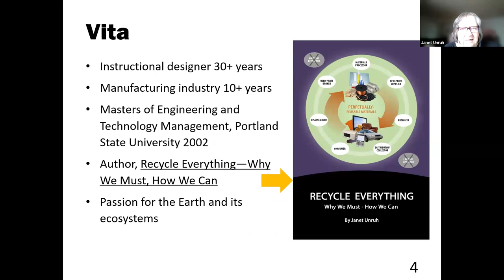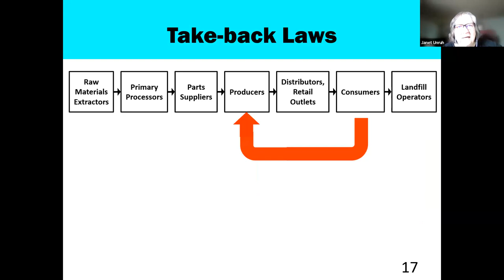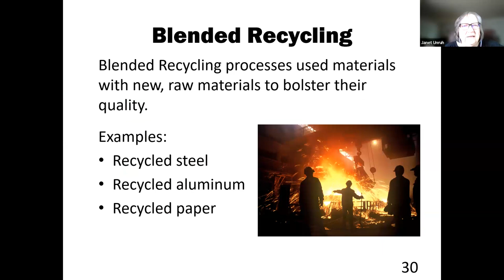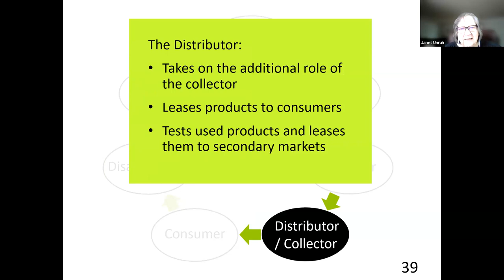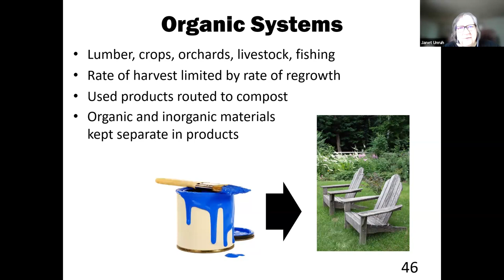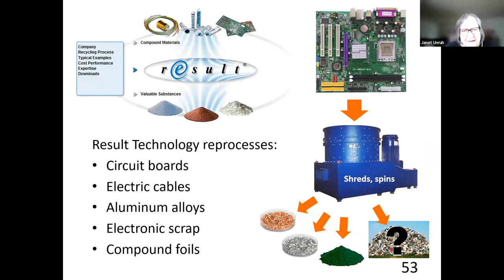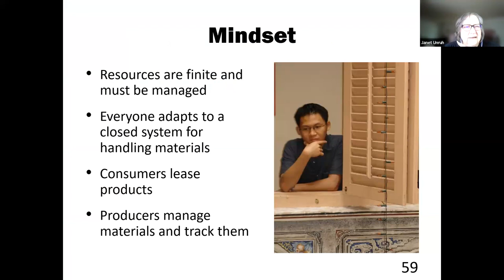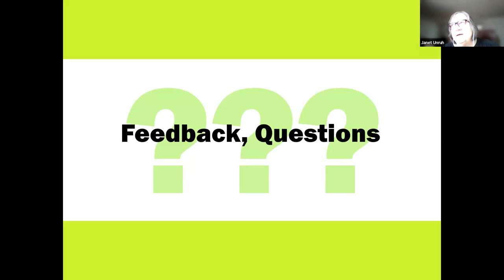2023-06-15 OGM Call